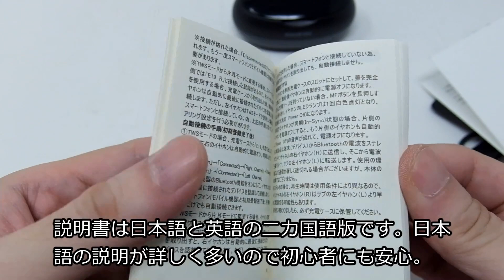「Bluetoothヘッドセット TWS E19／EnacFire」開封レビュー